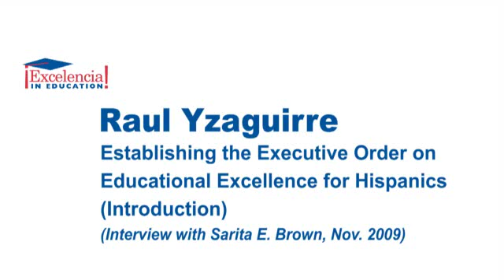Interview with Raul Yzaguirre - White House Initiative on Educational Excellence for Hispanics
In November 2009, Sarita Brown, President of Excelencia in Education, interviewed Raul Yzaguirre about the historial impact and future potential of the White House Initiative on Educational Excellence for Hispanics.